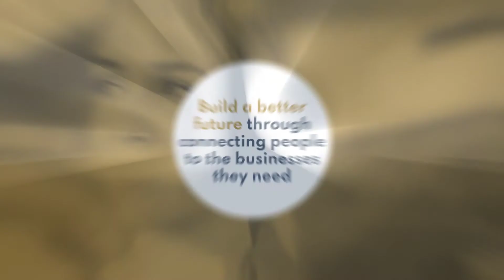Our Company Vision Video Template (Editable)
Edit this video with Biteable, the world's simplest video maker. Customize text, images, and colors within minutes. Hit this link to start editing now

Get your team on the same page with this company vision video. Insert your company vision and expand on your rationale, as well as any other important details. Add your logo, adjust the colors, and share.